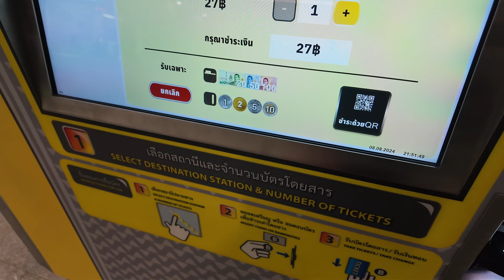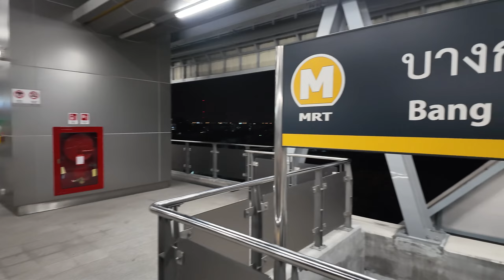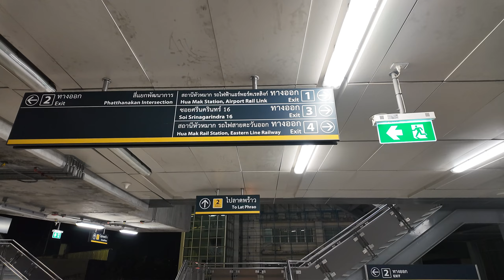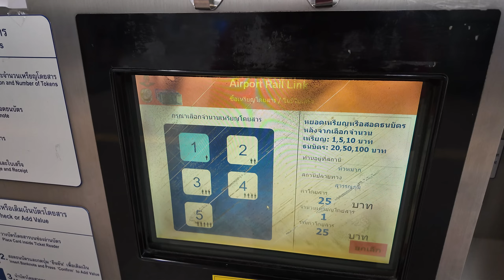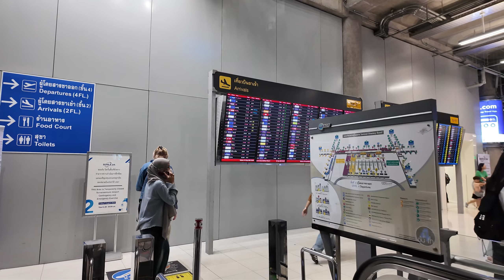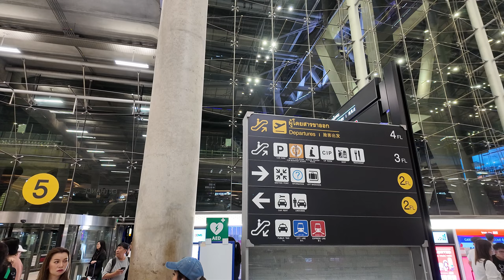Bangkok trip Ep6 เดินทางจากบางกะปิไปสนามบินสุวรรณภูมิ ด้วยรถไฟ￼ฟ้า Airport Rail Link